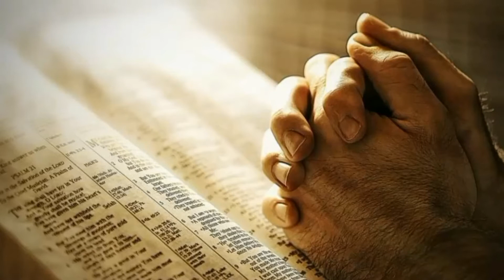Octubre Mes del Santo Rosario, misterios Gloriosos, miércoles 13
Misterios Gloriosos